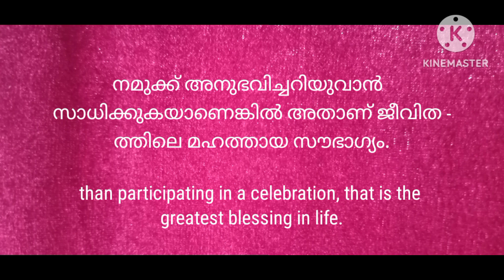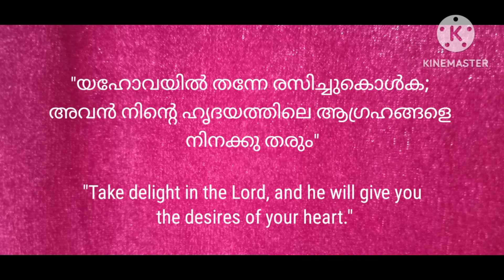സന്തോഷപരിപൂർണ്ണത വിശ്വാസജീവിതയാത്ര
ദൈവത്തിൻ്റെ സന്നിധിയിൽ സന്തോഷപരിപൂർണ്ണതയുണ്ട്... എന്നാൽ നമ്മിൽ എത്ര പേർക്കത് ആസ്വദിക്കാൻ സാധിക്കുന്നുണ്ട്? സ്നേഹിതാ, ആഘോഷങ്ങളിൽ മതിമറന്ന് ആഹ്ലാദിക്കുന്നവരാണ് നമ്മൾ. അതിനു വേണ്ടി എത്ര പണം ചെലവഴിക്കാനും നമുക്ക് മടിയില്ല. ഇതുപോലെ ആത്മീയത ഒരു ആഘോഷമായിത്തീർന്നിരുന്നുവെങ്കിൽ, ആരും ക്ഷണിക്കാതെത്തന്നെ നമ്മൾ ദൈവസന്നിധിയിലേക്ക് ഓടിച്ചെല്ലുമായിരുന്നു...എത്ര നേരം വേണമെങ്കിലും ദൈവത്തിനായി മാറ്റിവെക്കുമായിരുന്നു.